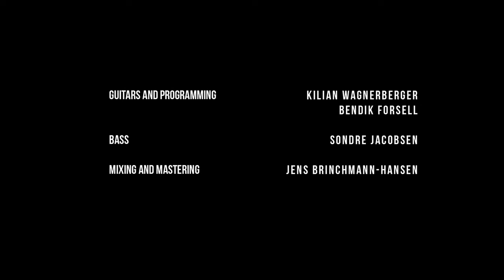Generation Zero | Main Theme | Metal Remix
As a tribute to the fantastic Swedish open world game by Avalanche Studios Group, we created a metal remix of the main theme. This project took about a month, and we hope the community will like it.

Guitars & Programming:
Kilian Wagnerberger
Bendik Forsell

Bass:
Sondre Jacobsen

Mixing & Mastering:
Jens Brinchmann-Hansen